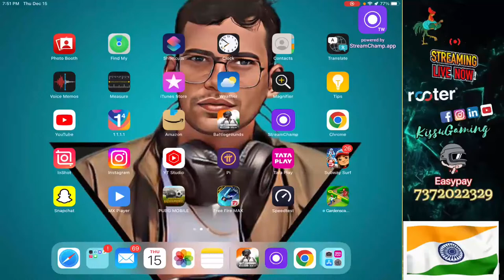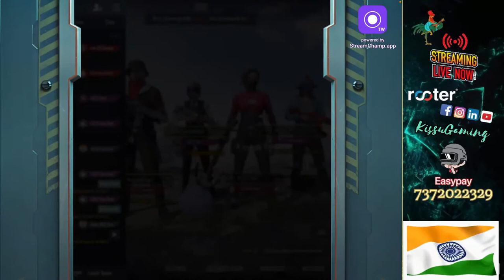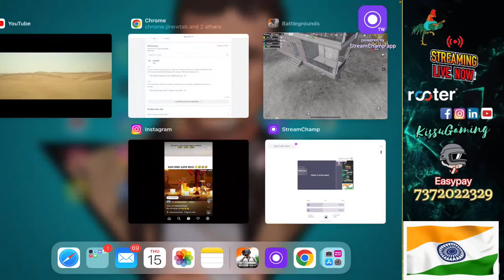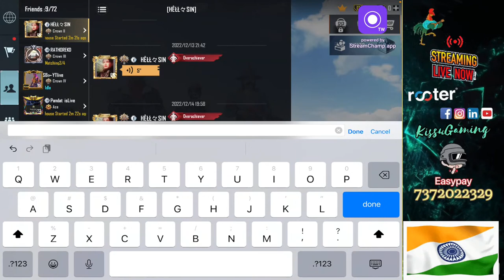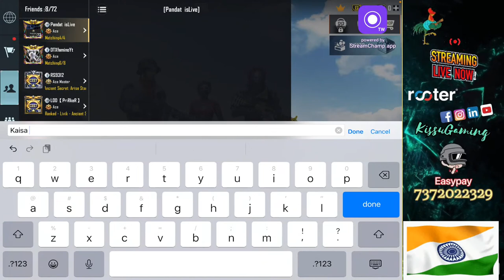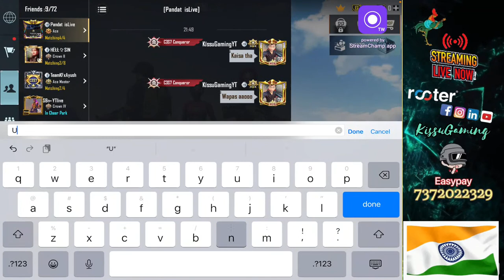KISSU IS BACK NO GALI ONLY RUSH GAMEPLAY ________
DEVICE -Iphone 12 mini(64gb),Ipad 9th Genration (64gb)
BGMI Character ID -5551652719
Ingame Name - KISSU GAMING YT
four finger claw  full gyroscope player
Thumbnails credits -

HEADPHONES - REDGEAR (CLOAK)
EARPHONES- COSMICBYTE CB-EP-05 ,COSMICBYTE CB-EP-04

 THIS VIDEO IS ONLY FOR ENTERTENMATE NO ANY PROMOTING VOILANCE AND WAR ITS ONLY FOR ENTERTENMENT...